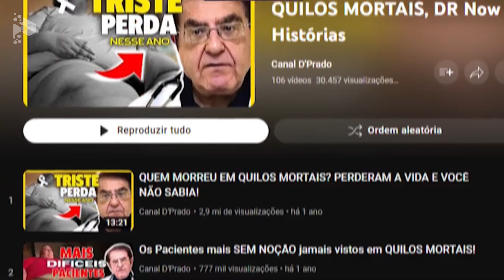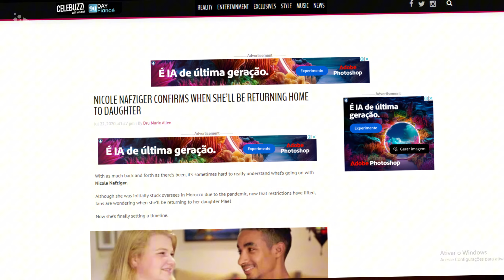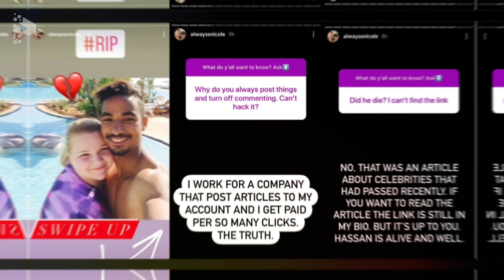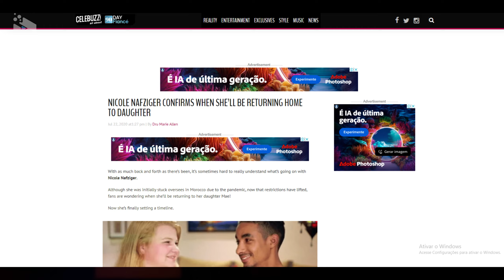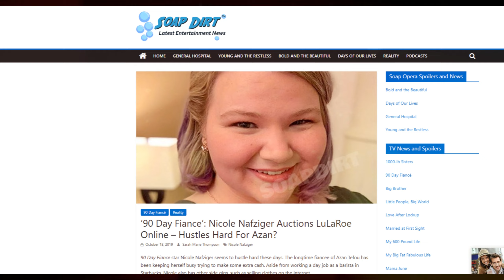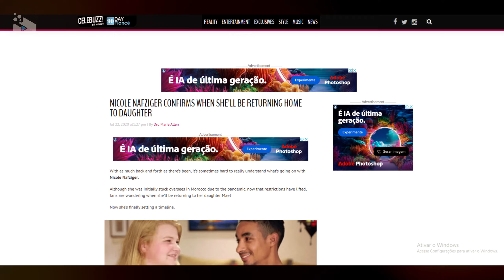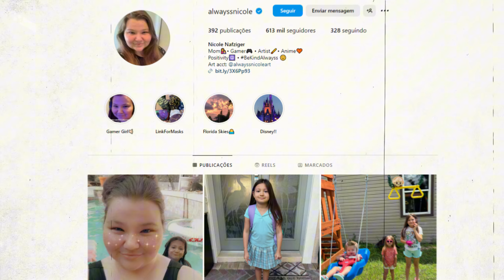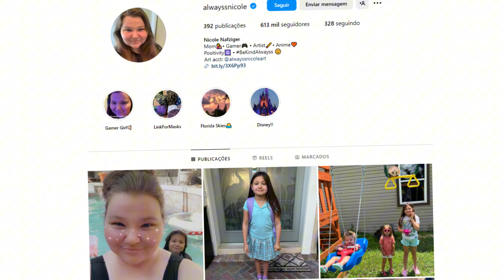7 FATOS OBSCUROS SOBRE NICOLE | 90 DIAS PARA CASAR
90 DIAS PARA CASAR 2024, AS HISTÓRIAS QUE TERMINARAM EM FATALIDADE
Em um mundo onde o amor muitas vezes enfrenta desafios inesperados, algumas histórias de "90 Dias para Casar" tomam rumos trágicos. Neste vídeo, vamos ver quem morreu durante e depois do programa.